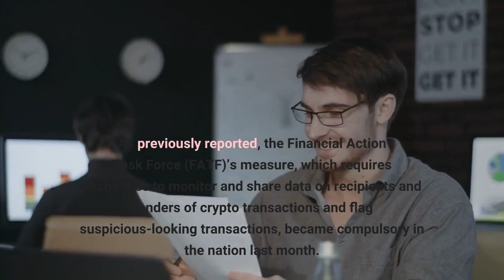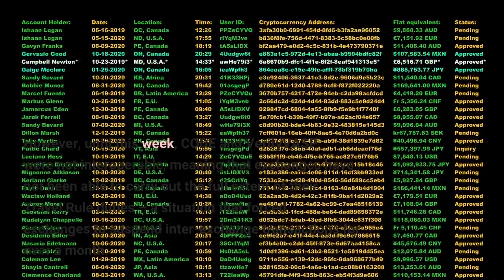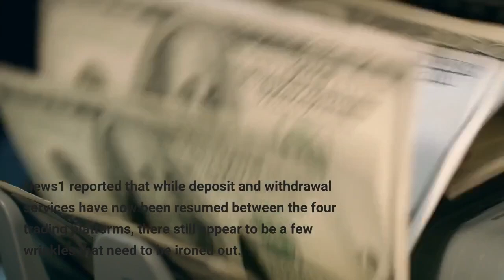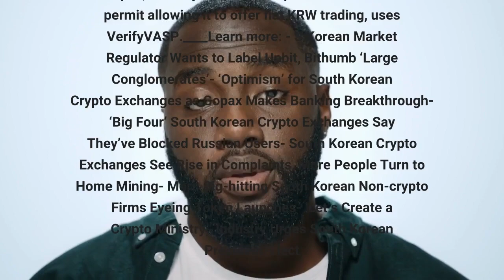South Korean Crypto Exchanges Resume Service as Usual after Travel Rule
South Korea’s biggest crypto exchanges have finally linked their rival Travel Rule solutions – over a month after a new law that requires trading platforms to abide by the protocol came into force. As previously reported, the Financial Action Task Force (FATF)’s measure, which requires exchanges to monitor and share data on recipients and senders of crypto transactions and flag suspicious-looking transactions, became compulsory in the nation last month. However, a number of parties expressed their dismay at the time, with exchanges and regulators seemingly unprepared for the new law. Almost a year ago, the “big four” crypto exchanges, a group that comprises the market-leading Upbit, in addition to Bithumb, Coinone, and Korbit, signed a memorandum of understanding (MOU) on joint Travel Rule cooperation. But only a month after, Upbit announced that it would develop its own platform named VerifyVASP. The latter was developed by its parent company Dunamu’s Lambda256 blockchain technology-focused subsidiary. The remaining three exchanges continued with the project as outlined in the MOU, eventually developing their own CODE platform. However, until this week, CODE and VerifyVASP were not interoperable, meaning that exchanges have not been able to carry out the full extent of their Travel Rule duties – a situation that forced exchanges to suspend inter-exchange transactions for over a month. News1 reported that while deposit and withdrawal services have now been resumed between the four trading platforms, there still appear to be a few wrinkles that need to be ironed out. The media outlet quoted an Upbit official as stating:“Depending on each exchange’s policies, there may be delays in delivering withdrawal information to Upbit, which may result in customers waiting for deposits to show up. Please note that in some case, deposits and withdrawals may be rejected.”The situation has been somewhat complicated by the fact that a number of smaller exchanges have effectively had to pick a side – with 15 trading platforms opting to use the VerifyVASP solution and seven others adopting CODE. Gopax, the only non-big-four platform that has a permit allowing it to offer fiat KRW trading, uses VerifyVASP.____Learn more: - S Korean Market Regulator Wants to Label Upbit, Bithumb ‘Large Conglomerates’- ‘Optimism’ for South Korean Crypto Exchanges as Gopax Makes Banking Breakthrough- ‘Big Four’ South Korean Crypto Exchanges Say They’ve Blocked Russian Users- South Korean Crypto Exchanges See Rise in Complaints, More People Turn to Home Mining- More Big-hitting South Korean Non-crypto Firms Eyeing Token Launches- ‘Let’s Create a Crypto Ministry,’ Industry Urges South Korean President-Elect